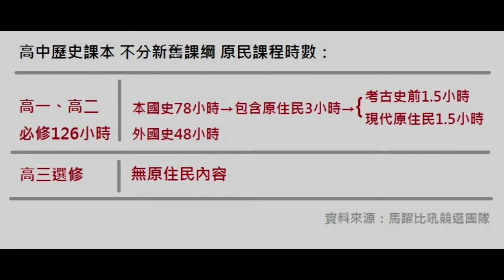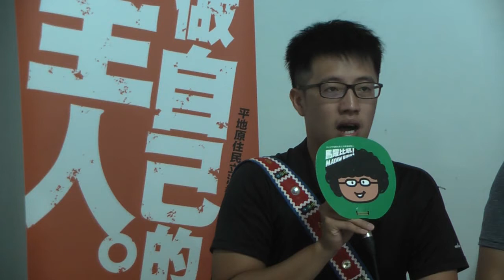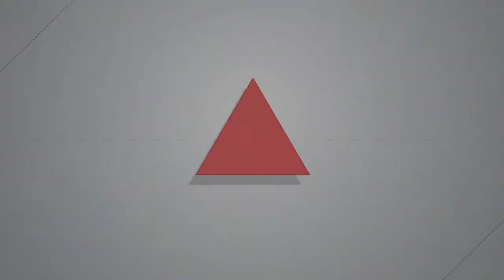2015.08.04 課綱只有漢人觀點 我要作堂堂正正的原住民